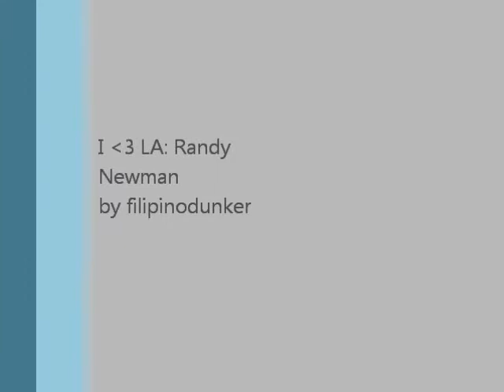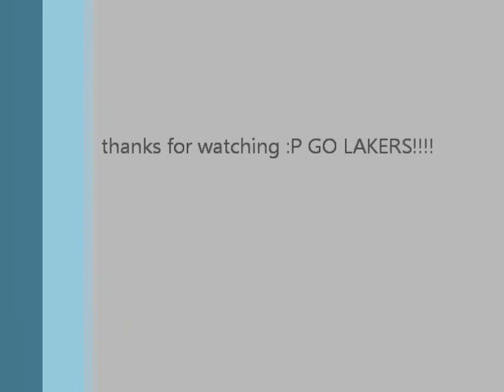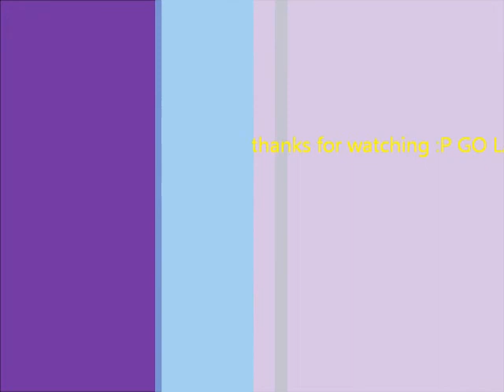LAKERS!!!!!!!!!!!!!!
GO LAKERS!